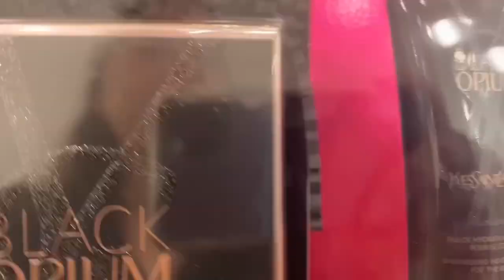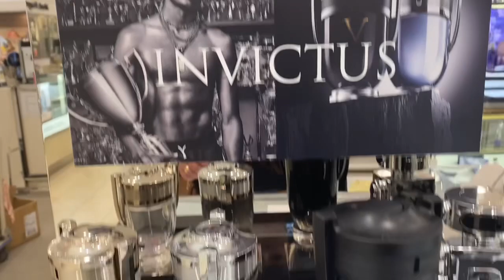Probando PERFUMES en Macy’s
Perfumes nuevos
Nuevos perfumes 2023
Perfumes en Macy’s
Born in Roma Intense Perfume
Black Opium Le Parfum
Narciso Rodriguez Perfumes
Perfumes de mujer
Perfumes costosos
Perfumes de diseñador